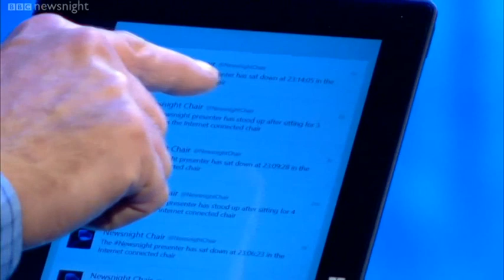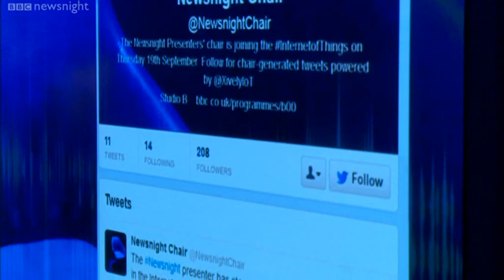NEWSNIGHT: Presenter's chair Twitter demonstration with David Grossman and Emily Maitlis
David Grossman and Emily Maitlis showcase the Newsnight chair as it joins the internet of things. Follow @NewsnightChair!